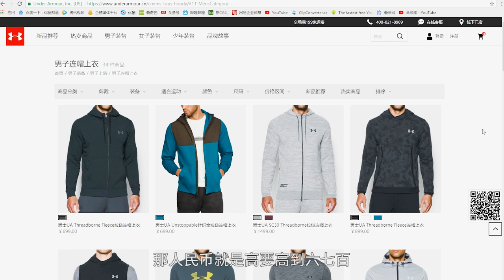【极客鞋谈】来，我们聊聊UA是如何走到今天这步田地的 / How Did Under Armour Get into this Bad Situation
订阅【极客鞋谈】 帮我们粉丝到1500吧！

亚马逊购买UA Speedform

Sneaker Brands: Tubular Invader, 詹姆斯一代, Strap,Yeezy 750,Converse All Star,Nike Roshe One,Adidas Rose 7, Rose 8,Nike Air MAX 1,Air Jordan 1 Banned,UA,Under Armour